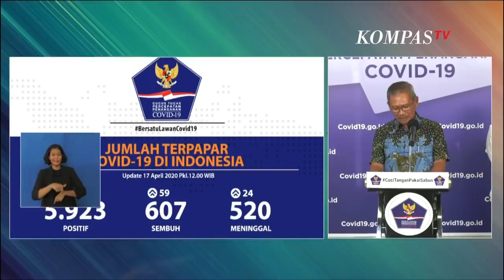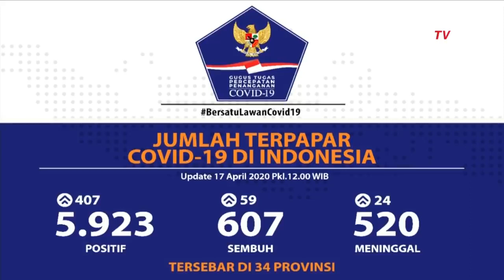Update Corona 174 5923 Kasus Positif 520 Meninggal 607 Sembuh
Info COVID Bisnis saat pandemi covid 19 Cororna
TIENS MALDIVES TIENS BHUTAN
Calon Netwokers Sehat
Paciran , Lamongan - Babat - Jombang
Info lengkap bisa sms kami tinggal klik ini text=SayaPengen Tanya2BisnisTiensSyariah.
About :
Tianshi Tiens MaldivesTiens Tiensmaldives maldives island#maldives vlog#maldives indonesia#maldives honeymoon#maldives tour#maldives#maldives
corona#corona virus#corona maldives song#maldives corona news in tamil#maldives corona tamil#corona indonesia#corona di italia ditembak#
corona hari ini di indonesia tvone#corona di indonesia live#corona di amerika berjatuhan#corona italia kubur masal#corona amerika yg meninggal#corona hari ini di indonesia terbaru#corona tentara allah ustaz abdul somad#corona di indonesia#